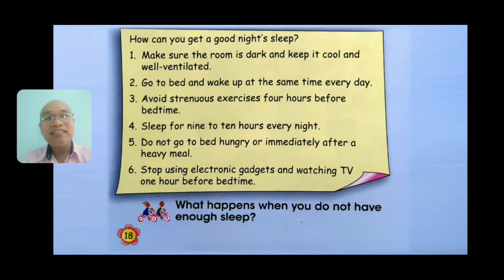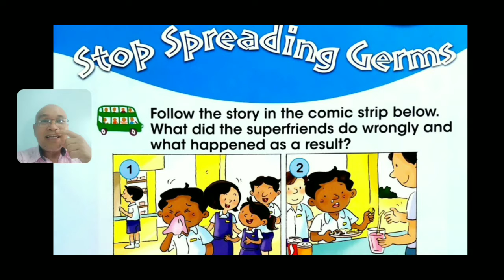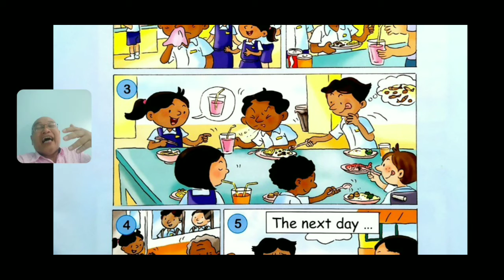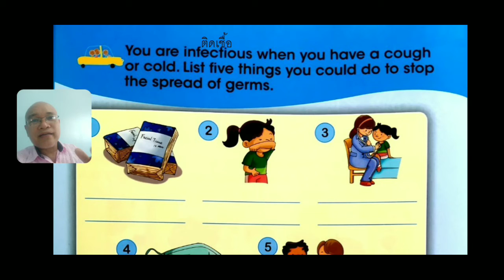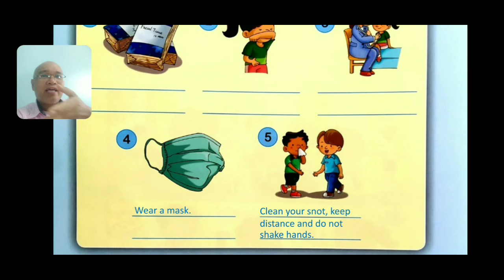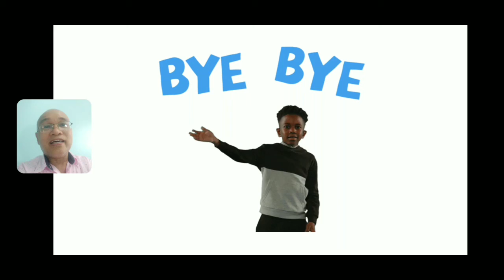Health 2 Lesson 10 Stop Spreading Germs pages 19-20